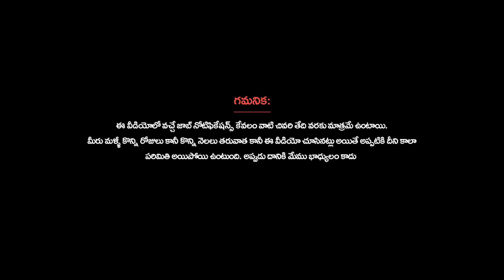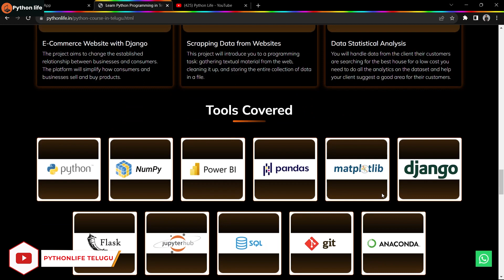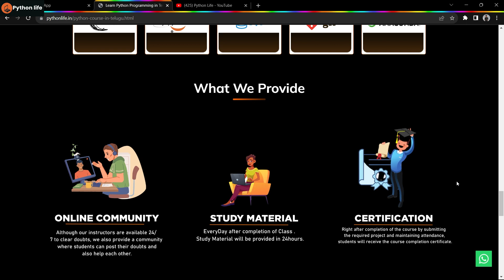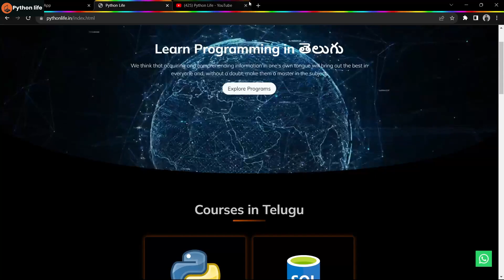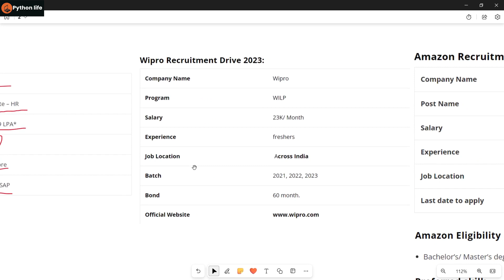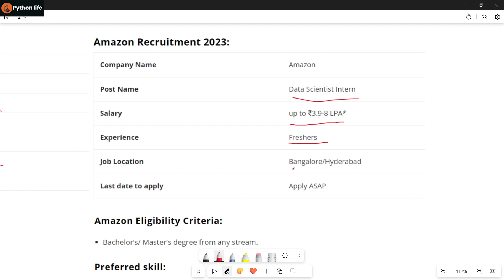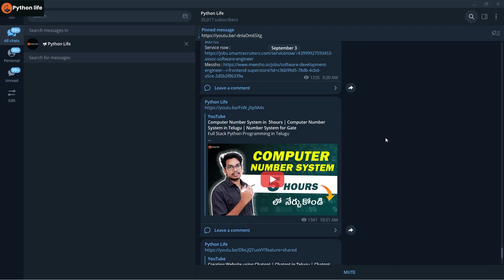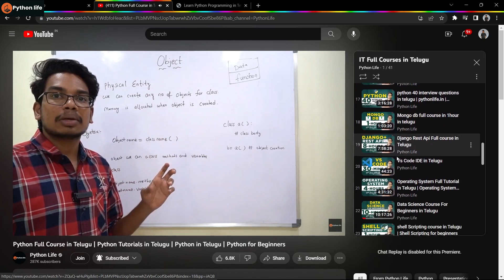Data Scientist Internships | Internships for Freshers | Python Internships | Software Jobs Updates